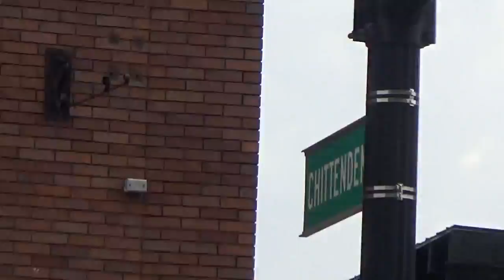CHURCH SHOOTING IS A CONSPIRACY....WE ARE NOT IGNORANT OF SATAN'S DEVICES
The government rules by the principles of 'Problem, Reaction, Solution'' and 'order out of chaos'.  They will use the church shooting in South Carolina to start race wars, disarm the public and to bring in martial law.  Expect more shootings and riots soon, all courtesy of Uncle Sam.